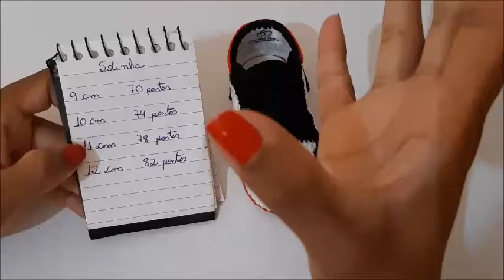Versão CANHOTO: Tênis JORDAN Cano Curto de Crochê - Tamanho 11 cm - Crochet Baby Yara Nascimento